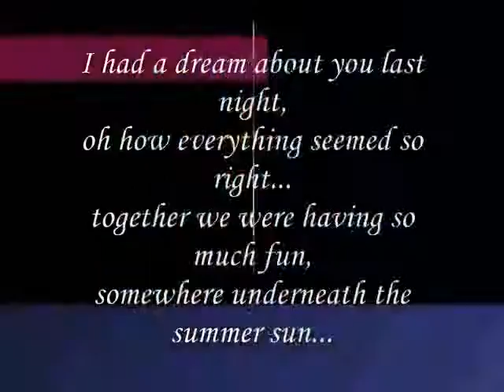Miftachul Wachyudi Yudee-somewhere underneath the summer sun...-Miftachul Wachyudi (Yudee)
do.
do so
Money is an excellent servant, but the host
very bad.